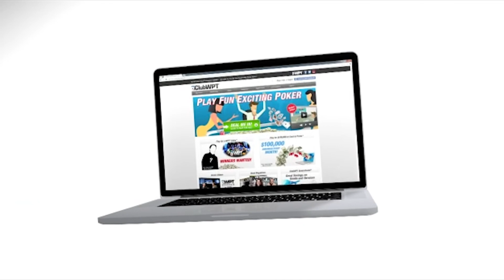DAY 1B WPTDeepStacks Cannes avec Sarah Herzali !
Day 1 B WPTDeepStacks Cannes !